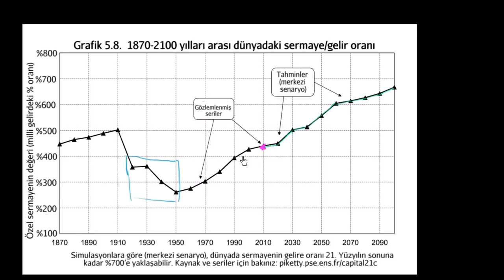Sermayenin Fiyatıyla Kârlılığı Arasındaki Ters Bağıntı (Ekonomi ve Finans)